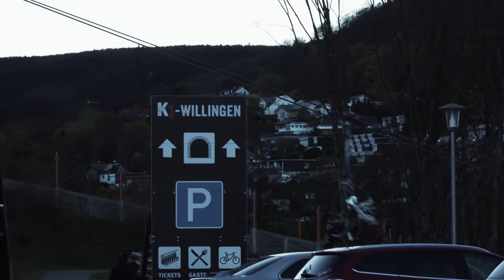Game Over das wars ! Bikepark Willingen letzter Bikepark Besuch 2022 - Road Gap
Wir waren das letzte mal im Bikepark willingen für 2022. Die Neue Freeride Line und die World Cup Downhill line macht mir Persönlich in diesem Park mit dem Mountainbike am meisten spaß Das Road gap läuft mitlerweile von alleine hier . Ich hoffe ihr hattet eine gute Saison 2022

►►►  MTB Ausrüstung